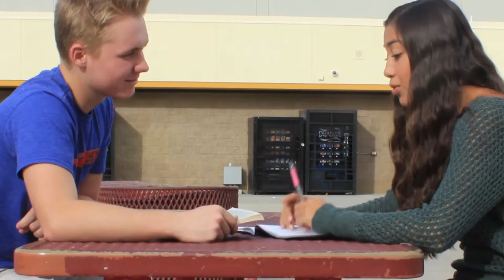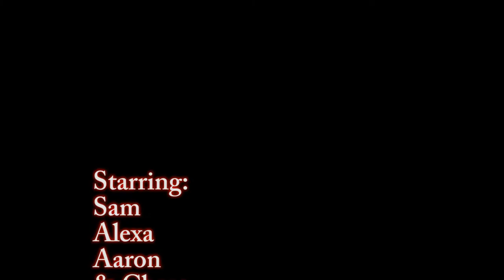SHORT FILM ON LOVE: That Moment